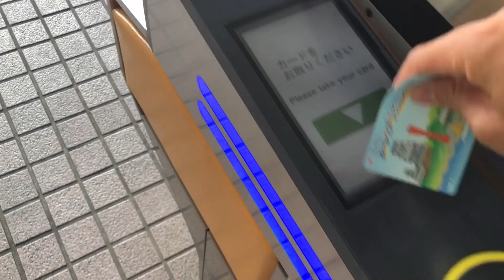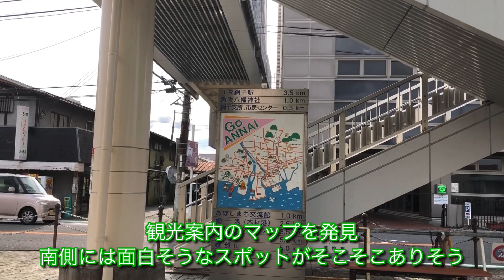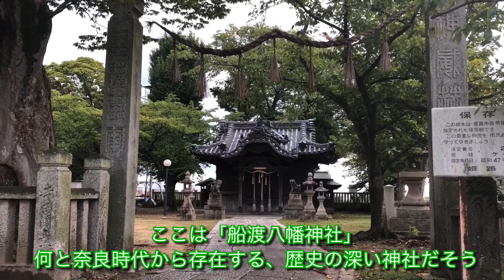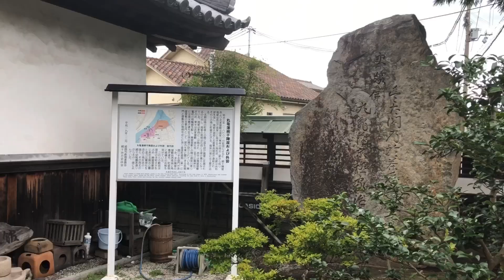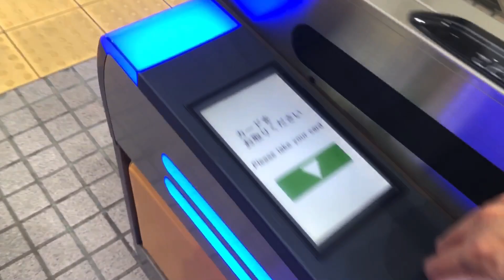【網干駅】山陽電鉄「山陽網干駅」で途中下車の旅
※毎度の事ですが、動画右上の設定（歯車マーク）で画質を上げてからご覧ください！

Menu

0:00　オープニング

0:57　駅周辺の紹介

1:50　はまぐり

2:03　駅前を出発

2:44　網干観光名所めぐり

3:22　何だこれは…飛びすぎ

3:54　網干陣屋跡

4:39　はまぐりを味わう

5:36　網干を出発・まとめ

お土産コーナーの他、レンタサイクルも利用可（有料）

※次回の途中下車シリーズは「JR播州赤穂駅」を予定しています。